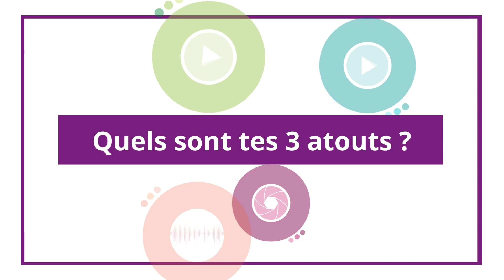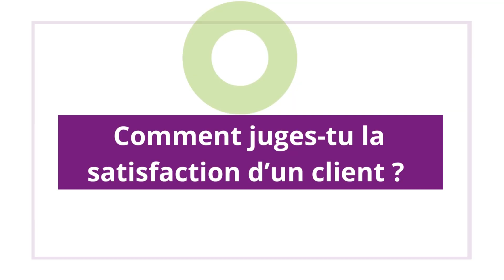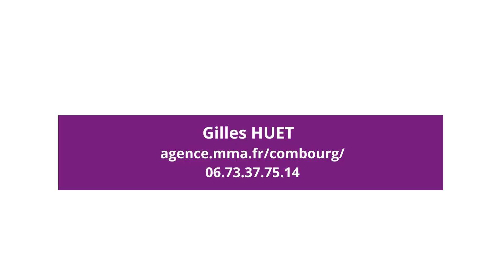Gilles HUET | Agent général d'assurances | CARBAO Tinténiac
MMA

Agent depuis janvier 2021 j'ai été collaborateur pendant 15 ans. Nous sommes spécialistes des assurances dommages, assurances de personnes et placements assurance vie.